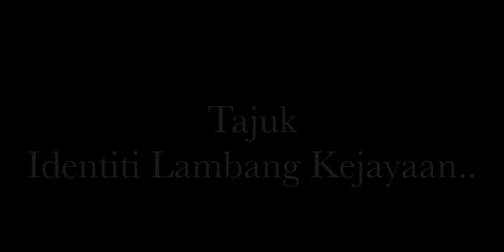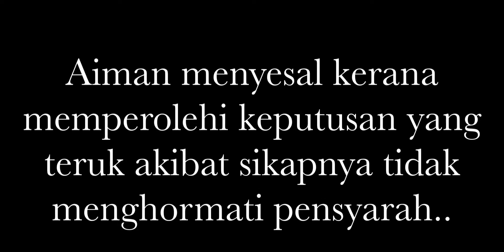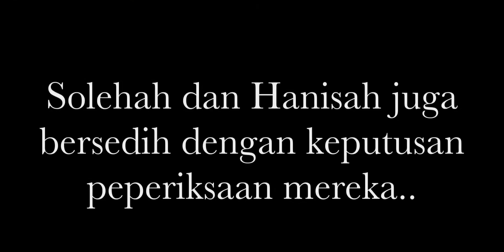Identiti lambang kejayaan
Kita haruslha sentiasa saling hormat menghormati antar satu dengan yang lain